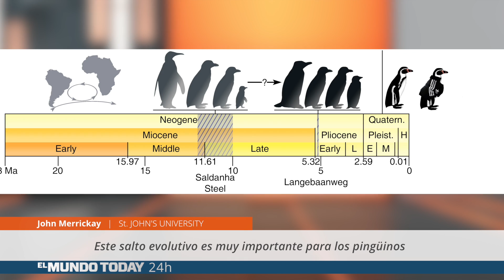Los pingüinos se pasan al chándal | El Mundo Today 24H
El Mundo Today 24h: Un importante grupo de biólogos ha descubierto que los pingüinos han abandonado el smoking para pasarse a la ropa deportiva, más cómoda para huir de depredadores.